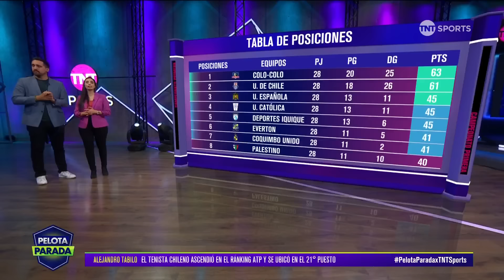Novedades de Colo Colo | Lunes 21 de octubre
El Cacique goza nuevamente del liderato en el Campeonato Primera 2024 y ya piensa en su siguiente desafío, que será frente a Deportes Iquique con algunas bajas.